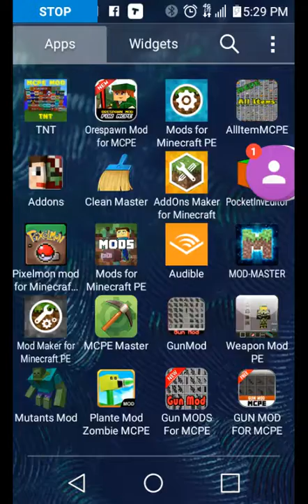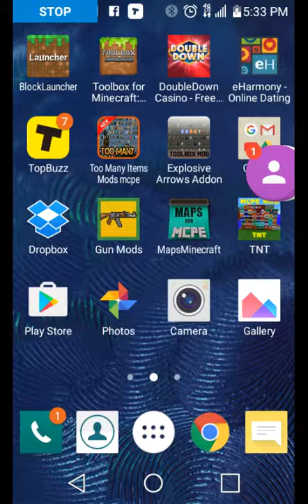March 8, 2017